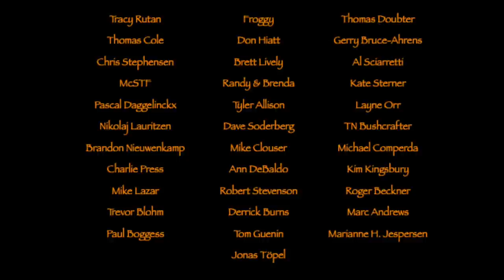Canoe trip with my old friend Johnny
Canoe/bushcraft trip in rain and good company. My old friend Johnny and I went on a canoe trip again, after 40 years...awesome to do that again.